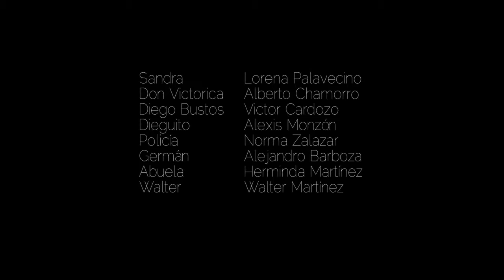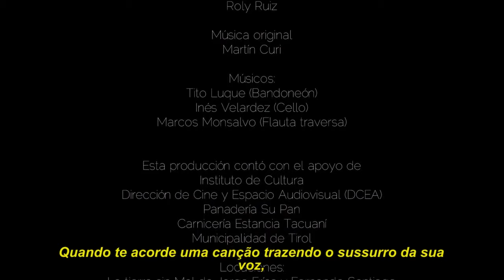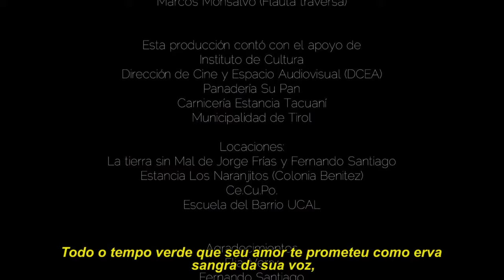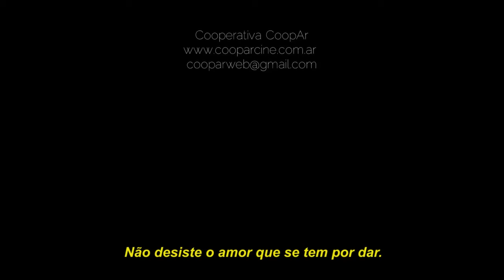Correa la difunta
María Correa vive con su pequeño hijo en una zona rural del Chaco, donde es asediada constantemente por un estanciero recién llegado a la zona. Una noche su marido desaparece, por lo que ella decide enfrentar al estanciero y sus secuaces hasta las últimas consecuencias.